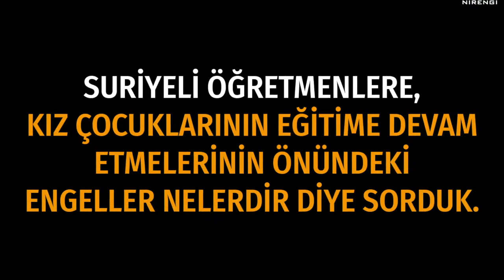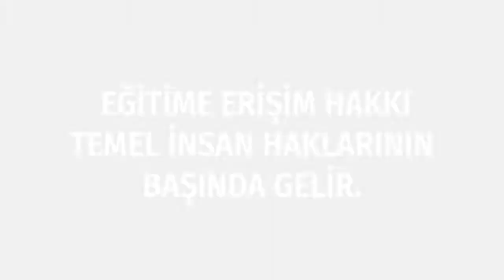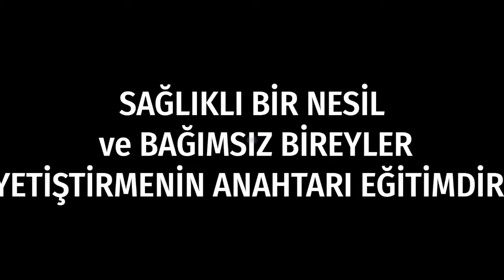Kız Çocuklarına 12 Yıllık Eğitim, 30 Trilyon Dolar Katkı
Nirengi Derneği, Sağlıklı Bir Gelecek için İlk 1000 Gün, Erken Çocukluk Eğitimi programı çerçevesinde işbirliği yürüttüğü Suriyeli öğretmenlere Kız Çocuklarının Eğitiminin Önündeki Engeller Nelerdir? ve Kız Çocuklarının Eğitimi Neden Önemli? sorularını yöneltti.

Malala Fund; Dünya genelinde kız çocuklarına sağlanacak olan 12 yıllık ücretsiz, güvenli ve kaliteli eğitimin geri dönüşünün 15 trilyon dolar ile 30 trilyon dolar arasında olduğunu açıkladı.